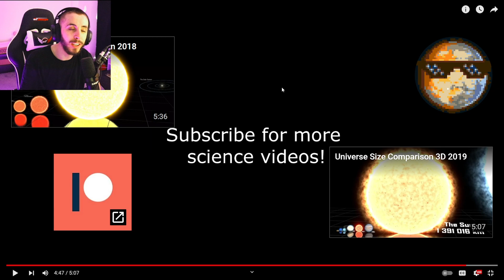Universe Size Comparison 3D - Harry Evett Reaction